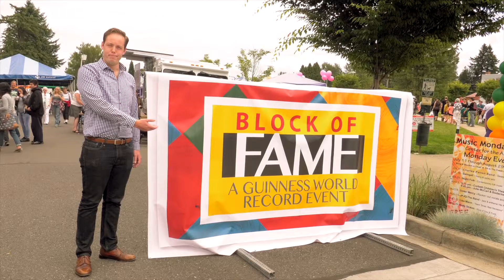Gresham Block of Fame Promo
Come watch Gresham break a world record with the world's largest wood mosaic!!!